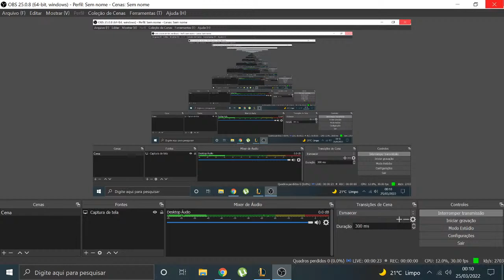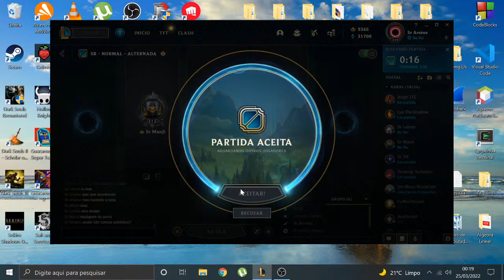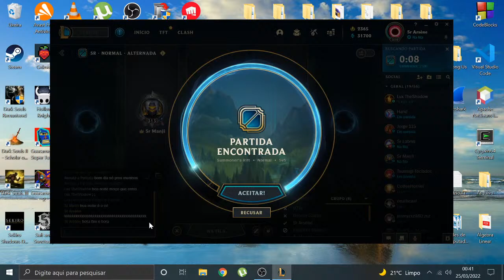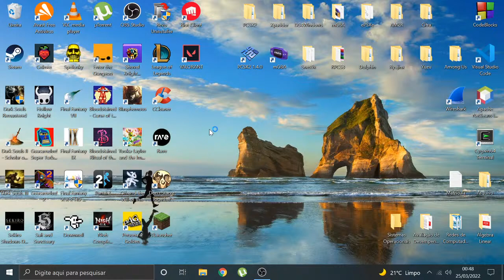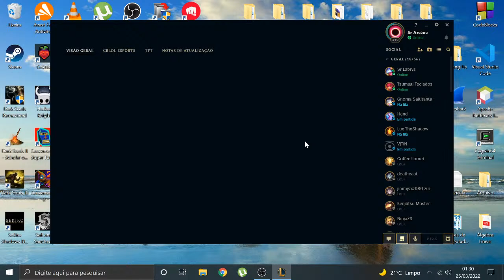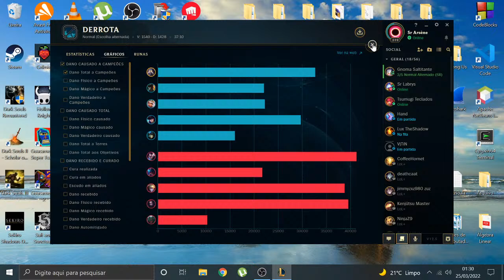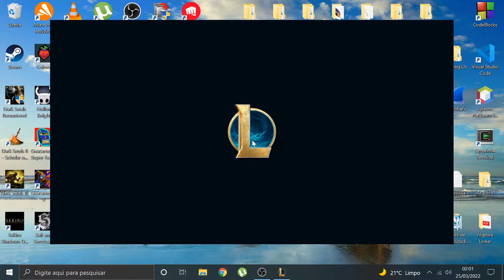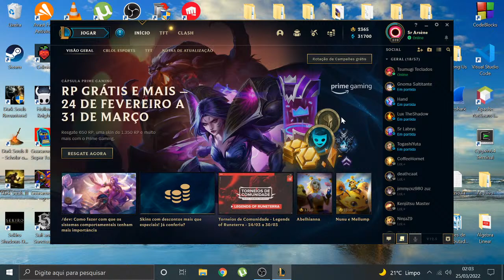don't worry, we scale